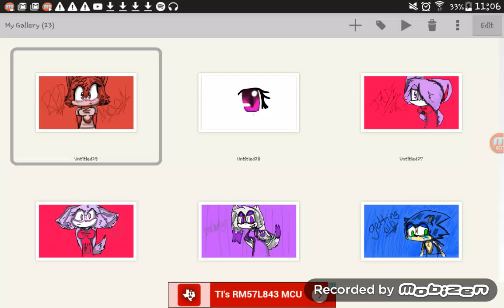Oc sonic charactor red moon the cheetah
Sorry there is no music